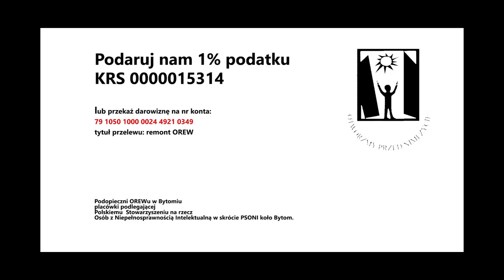Zawierucha, złapmy ducha!!!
Przedstawiamy krótki horror nakręcony przez rodziców dzieciaków z OREW Bytom oraz naszych wspaniałych młodych aktorów : Kasię, Wiktorię i Bartka. Pokażmy, że mamy siłę i potrafimy dać od siebie wiele.
Bardzo dziękujemy Pani Dorotce Radeckiej za nakręcenie i montaż filmu!!!Wszystko za trzy uśmiechy :) :) :) Muzykę do naszego fimu przygotował Pan Eryk Kula, również ogromnie dziękujemy :)

PSONI, czyli Polskie Stowarzyszenie na rzecz Osób z Niepełnosprawnością Intelektualną.
Jedną z placówek PSONI jest nasz kochany , bytomski OREW. Działa od 1993 roku, a od paru lat ma nową siedzibę przy ul . Małachowskiego 36 w Bytomiu. Jest to piękny, duży budynek, jednak wymaga jeszcze ogromnego wkładu finansowgo ( co świetnie widać na filmie, scenografia to właśnie ten brak finansów).
Dyrekcja, samorząd oraz wielu darczyńców bardzo wspierają naszą małą społczność. Dach został wyremontowany- pora na ostatnie 2 piętro.
Teraz My - rodzice chcieliśmy dołożyć swoją cegiłkę. Pomóżcie nam w zbieraniu lajków i rozpowszechnianiu filmu. Jeśli możecie przekażcie na nasze konto choćby małą sumkę. Jeśli chcecie nas bliżej poznać zapraszamy na strony: